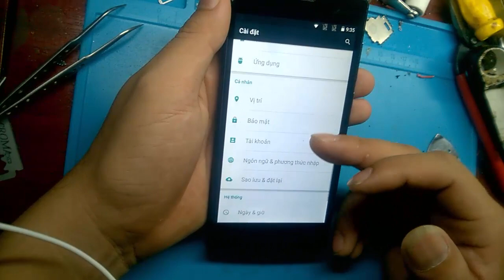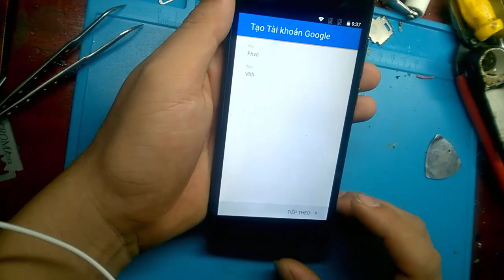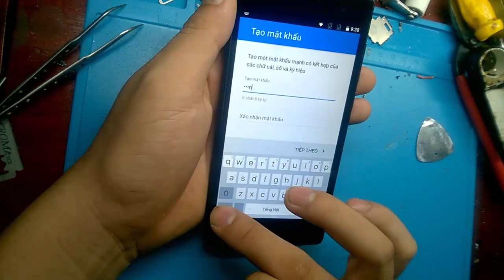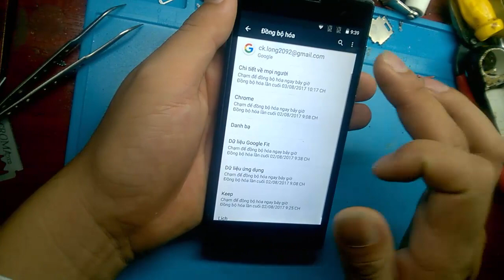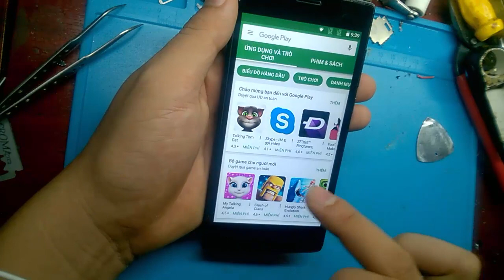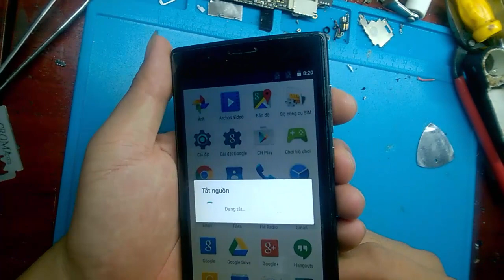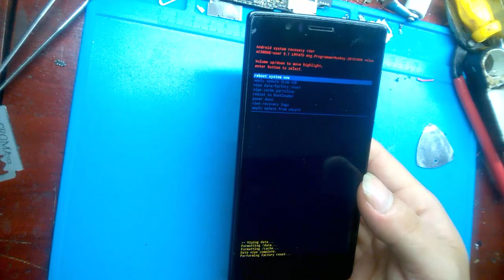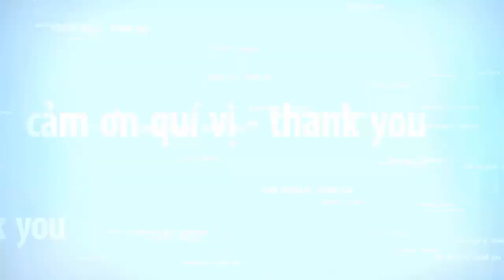VLOG-online | CÁCH THÊM TÀI KHOẢN GOOGLE CHO ĐIỆN THOẠI ANDROI